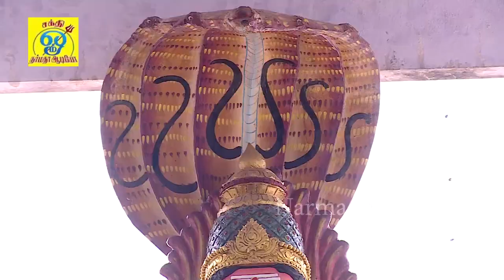மல்லாந்து படுத்து மக்கள் குறைகளை தீர்க்கும் ஆத்தா பெரியாயி ஆவேச பாடல்கள் | ஆயி பெரியாயி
பாடல்: ஆயி பெரியாயி
பாடியவர்:சக்தி சண்முகராஜா
பாடலைஇயற்றியவர்:சக்தி சண்முகராஜா
இசை:சக்தி சண்முகராஜா